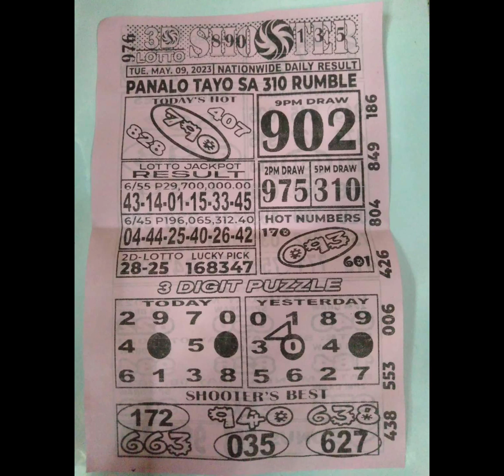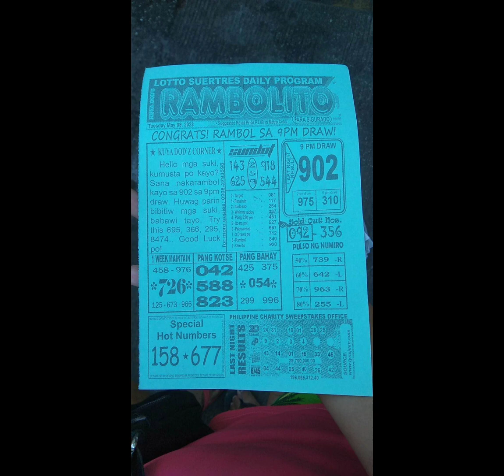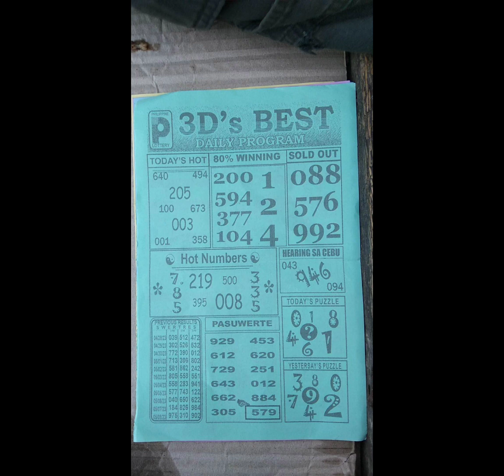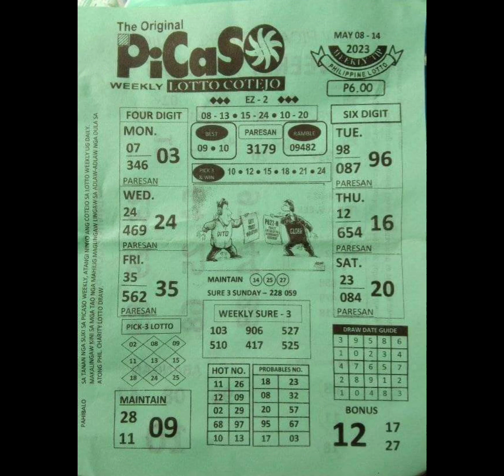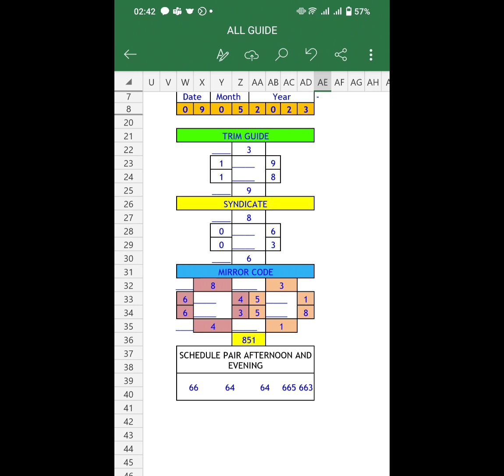May 09, 2023 Daily Rambolito Tips